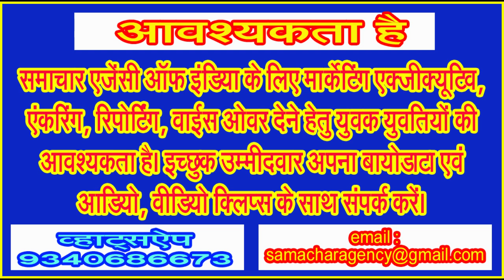नवरात्र 15 से, दुर्गा प्रतिमाओं को अंतिम रूप देने में जुटे हैं मूर्तिकार, @सिवनी